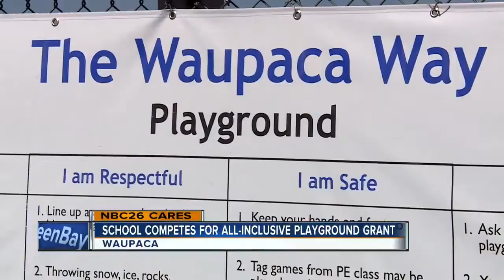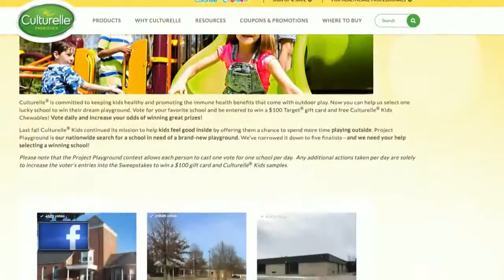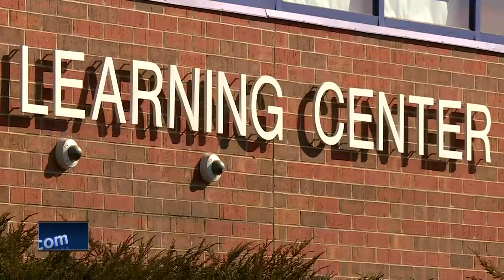Waupaca Elementary School is a finalist for all-inclusive playground grant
The Waupaca Learning Center has made it into the top five schools competing for a Culturelle Kids Project Playground grant. Now, they're asking for your vote to win the nationwide competition.